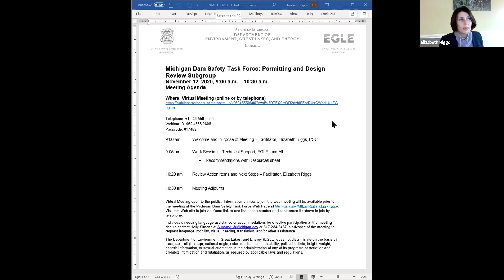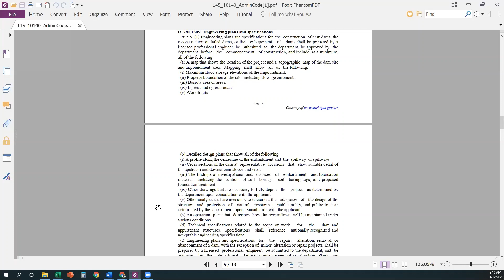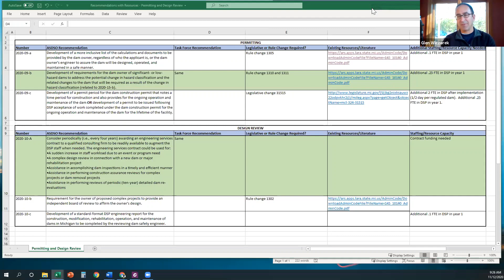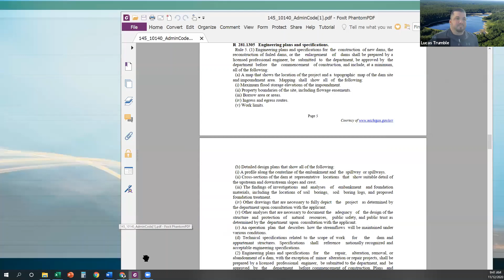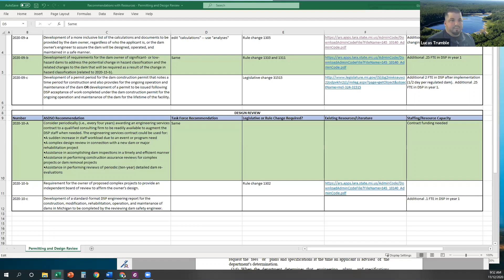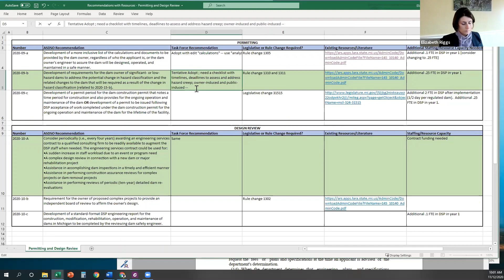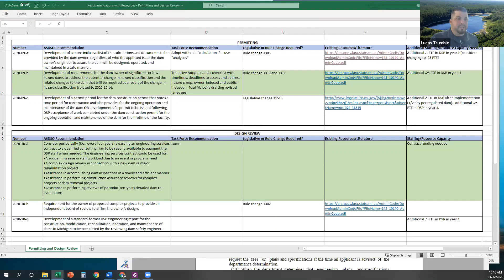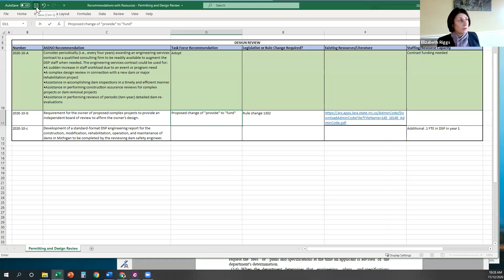MI Dam Safety Task Force 11.12.20 - Permitting and Design Review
The Michigan Dam Safety Task Force Meetings complement three other in-depth internal and external reviews: an independent forensic investigation into the dam failures, an outside review of the state’s Dam Safety Program, and an evaluation of the remaining portion of the Edenville Dam.

The Permitting and Design Review subgroup is focusing on permitting requirements and design plan review processes, tools, and capacity/expertise.

For more information on the Michigan Dam Safety Task Force, visit Michigan.gov/MIDamSafetyTaskForce.